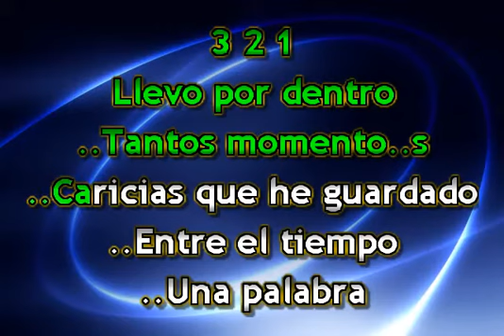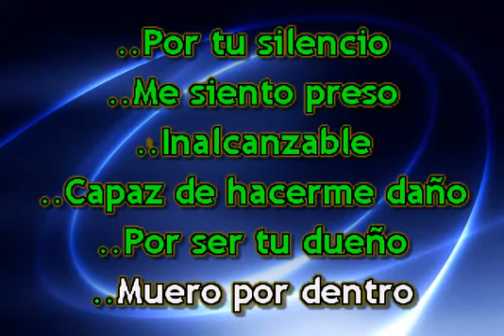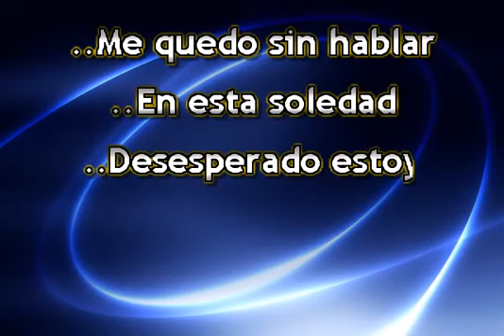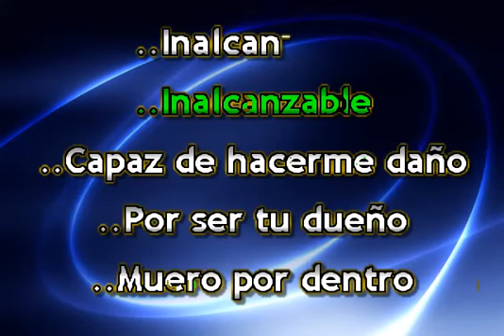INALCANZABLE KARAOKE ENRIQUE IGLESIAS